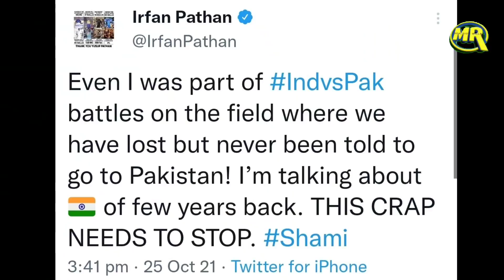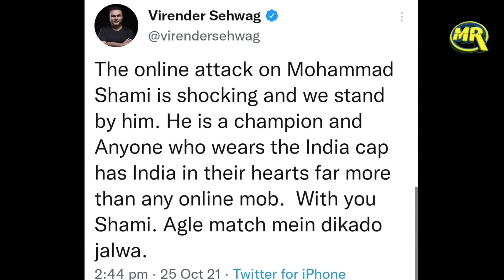Irfan Pathan and RJ Sayema on Muhammad Shami| शमी को गद्दार कहने वालों पर भड़के इरफ़ान, दिया जवाब